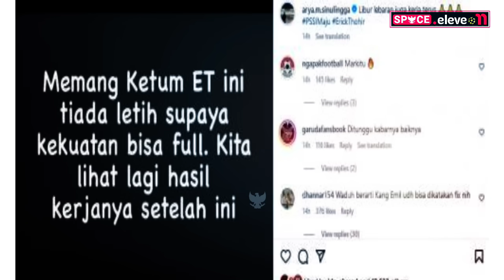🔴 KABAR BAIK! "YESSS" AFC Bantu Perkuat Timnas U23~Elkan Susul Timnas H-1~Kejutan Ronde Ketiga Bocor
RANGKUMAN TERBARU INFORMASI SEPAK BOLA INDONESIA TERUPDATE VERSI SPACE ELEVEN - Berita Bola Minggu 14 April 2024:

🔴 KABAR BAIK! "MANTAP" Malam2 AFC Untungkan Timnas~Elkan Susul Timnas H-1~Kejutan Ronde Ketiga Bocor

wasit asal tajikistan akan pimpin laga timnas?
AFC beri lampu hijau coach shin tae yong panggil elkan baggot?
Jordi amat optimis mentas di piala dunia?
pelatih timnas australia disebut remehkan timnas?
kejutan ronde ketiga mulai terlihat?
timnas vietnam di minta fokus ke piala AFF?

Gambar & vidio hanyalah ilustrasi.